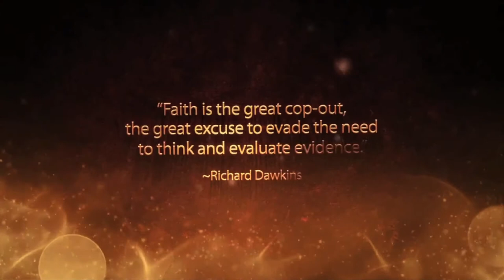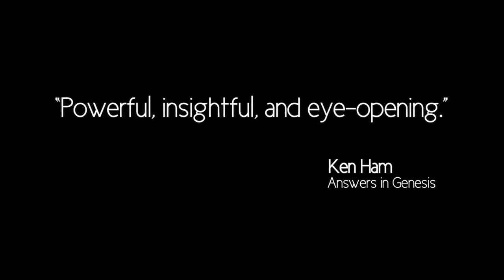Jeff Isaac | God and Evolution Introduction with Ray Comfort | 2013-14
Principal Isaac introduced some of the philosophies students will engage during their time at Hillcrest. He played a new video from Ray Comfort as part of his introduction to the Evolution debate. A trailer is included in the video, but you may view the full video